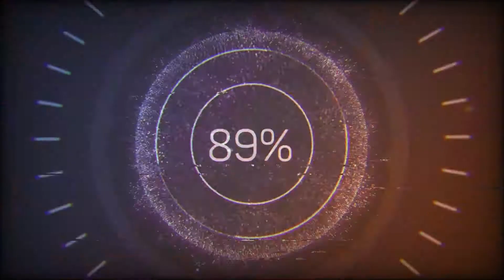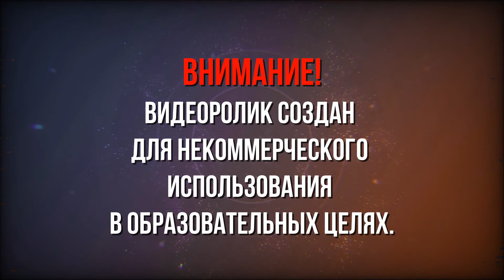Золотой фонд Отечественного кино – комедии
«Киновед дает совет» – видеовыпуски с обзорами отечественных картин.
Киновед центра развития кино знакомит зрителей с выдающимися образцами отечественного кинематографа и проводит краткий анализ фильмов различных жанров, которые обязательно стоит посмотреть.
В сегодняшнем выпуске фильмы, которые стали национальным достоянием нашей страны. Мы расскажем о трех потрясающих комедиях, которые учат зрителя разумному,
доброму, вечному, а заодно и заряжают положительными эмоциями.
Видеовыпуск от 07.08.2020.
ВНИМАНИЕ! Видеоролик создан для некоммерческого использования в образовательных целях.